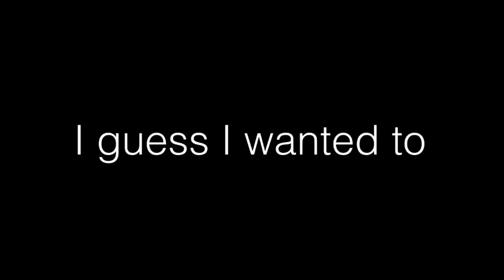Don’t play your card gcmv || Gacha Club Music Video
This might be original I don’t know-